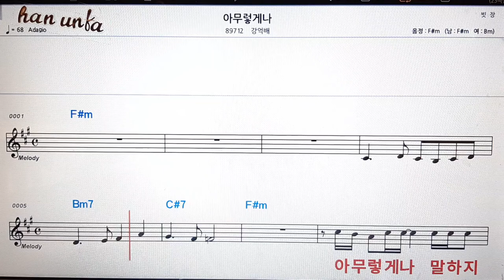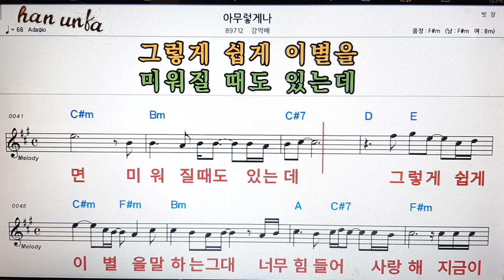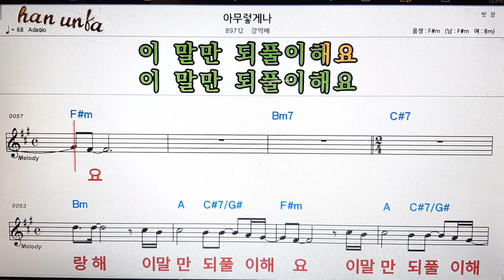아무렇게나/강억배👍노래 반주, 코드 악보,가라오케💋Karaoke*Sheet Music*Chord*MR